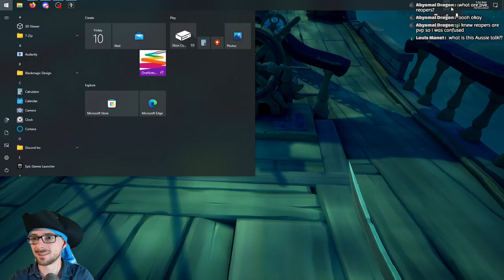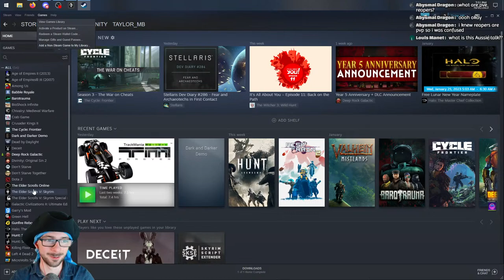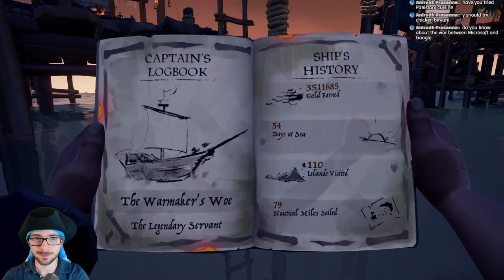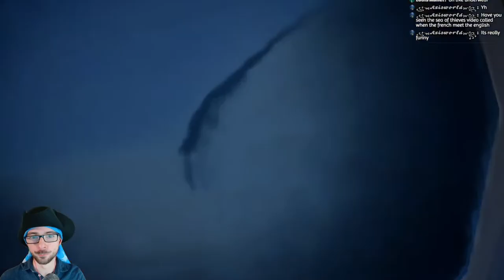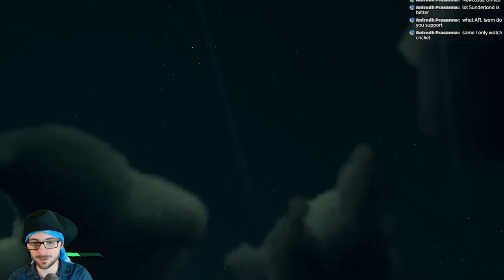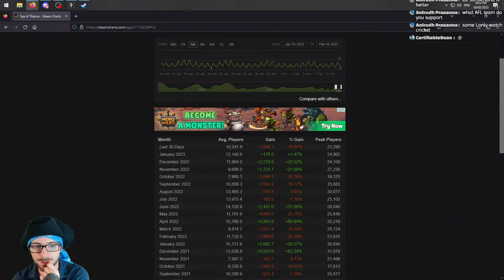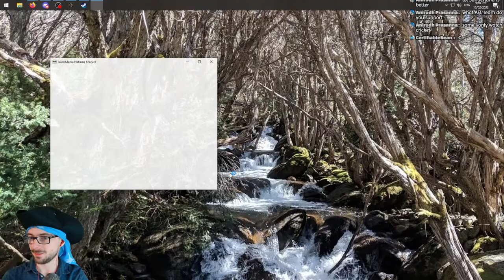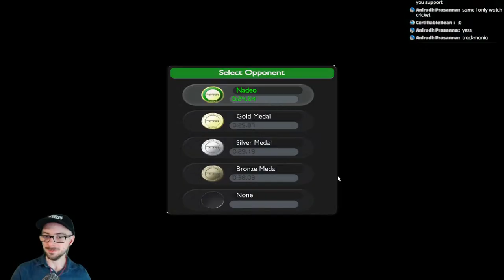What is A Brigantine? How Do I Steer This Thing? + Trackmania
I want my sloop back